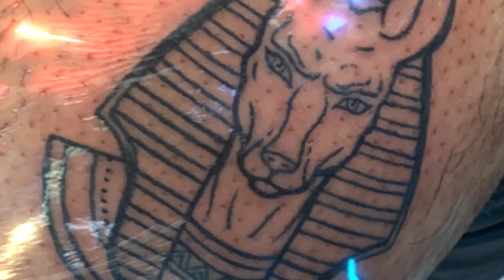Yo Diggs Vlog : Episode 15 Getting Tatted By Belz